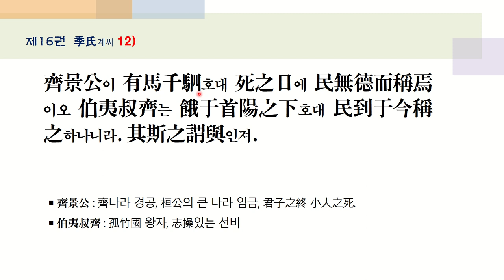[논어 마음학] 221강, 계씨 11-12) "은거구지隱居求志"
제16권  季氏계씨 11)
孔子ㅣ 曰見善如不及하며 見不善如探湯을 吾見其人矣오 吾聞其語矣로라.
隱居以求其志하며 行義以達其道를 吾聞其語矣오 未見其人也로라.
￭ 見不善如探湯 : 不善을 보면 끊은 물에 더듬는 것 같이 하고, (뜨거운 솥뚜껑 잡기)
                              손 빼기, ‘손목을 잘라라’(성경)
￭ 隱居以求其志 : 거처에 숨어서 그 뜻을 구하며, 獨善其身.
￭ 行義以達其道 : 정의를 행하면서 그 진리에 통달하며, 兼善天下.

제16권  季氏계씨 12)
齊景公이 有馬千駟호대 死之日에 民無德而稱焉이오 伯夷叔齊는 餓于首陽之下호대 民到于今稱之하나니라. 其斯之謂與인져.
￭ 齊景公 : 齊나라 경공, 桓公의 큰 나라 임금, 君子之終 小人之死.
￭ 伯夷叔齊 : 孤竹國 왕자, 志操.